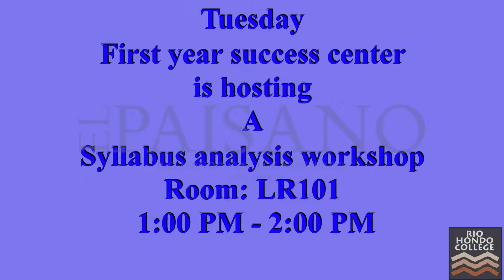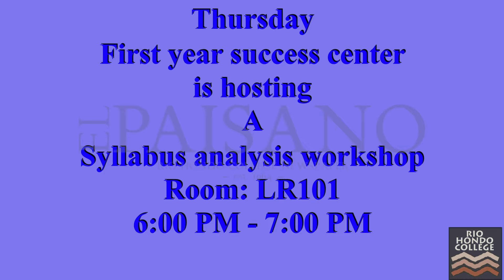The Weekly Rio Hondo Roundup #1